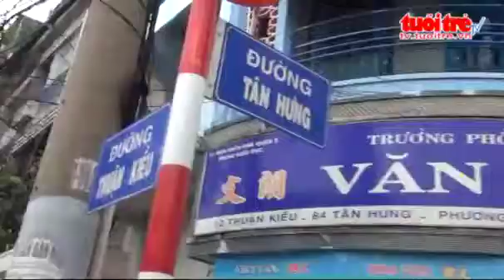Dac nhiem bat qua tang vu mua ban ma tuy